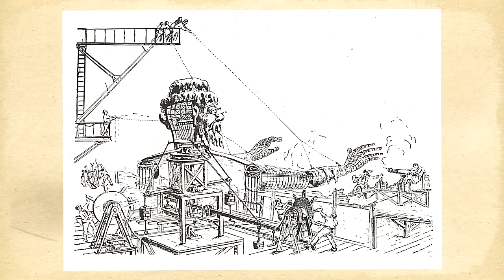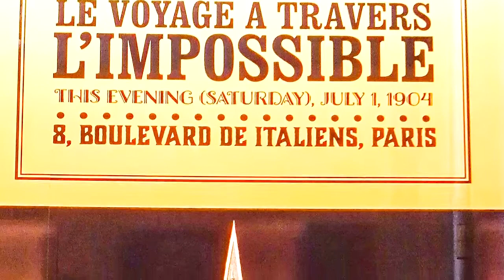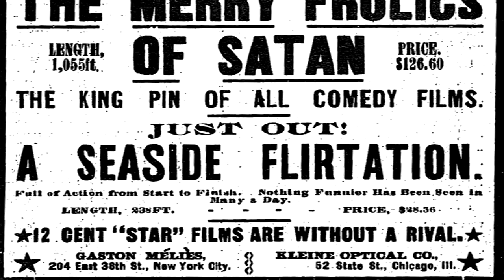TALLER DEL ESPECTADOR | Programa 3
Georges Méliès, el ilusionista que transformó el cine.

Como vimos en el progama anterior, Los hermanos Lumière inventaron el cinematógrafo, pero quien realmente lo dotó de contenido y convirtió el cine en espectáculo fue el francés Georges Méliès, a quien hoy le dedicamos este progama.